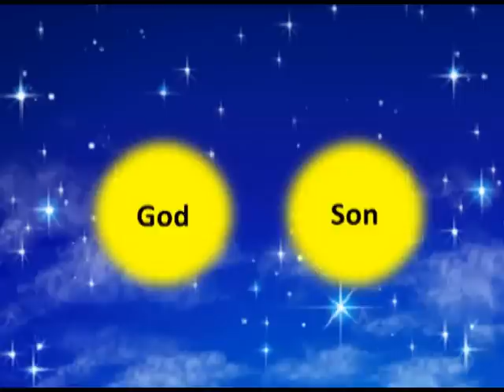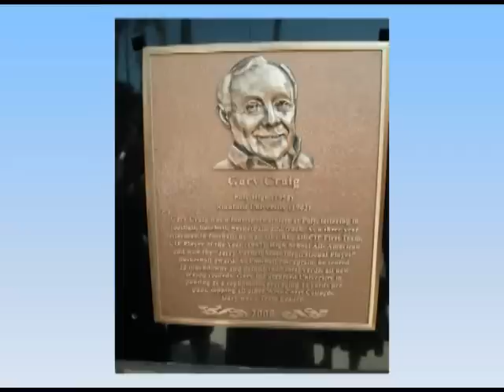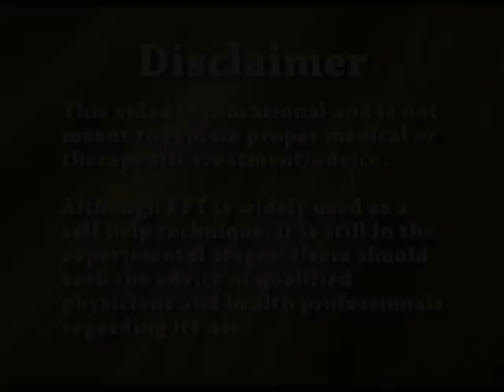A New Psychology - Keynote Part 3 by EFT Tapping Founder Gary Craig